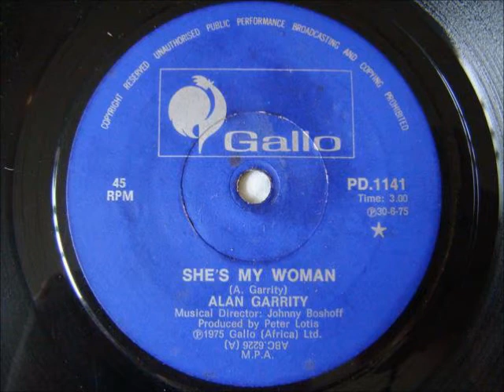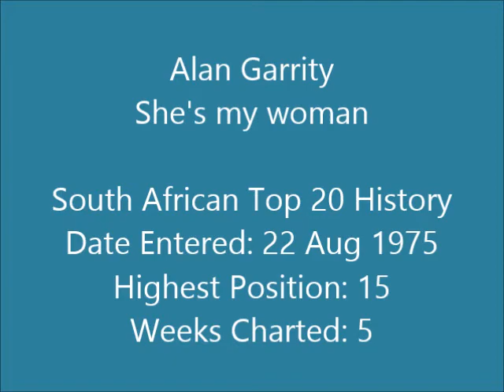Alan Garrity - She's my woman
Born in Manchester, England, and moved to Rhodesia (now Zimbabwe) with his parents shortly before his fourteenth birthday. Achieved his greatest success in South Africa. Had a No 1 hit in 1971 with "Put your hand in the hand". Won SARIEs in 1972, 1973, 1975 and 1981.

This song reached number 15 on the South African Top 20 in 1975, charting for 5 weeks.